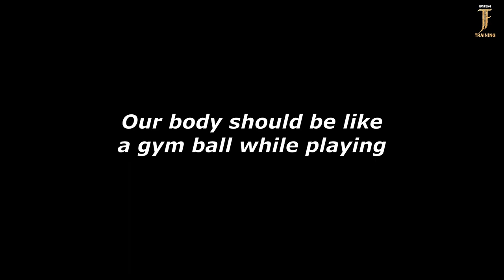Table Tennis Forehand Topspin Technique - Be like a Gym Ball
This video talks about the details of forehand topspin technique. The idea is to be like a gym ball, flexible but powerful. This can help us to connect the energy much better.